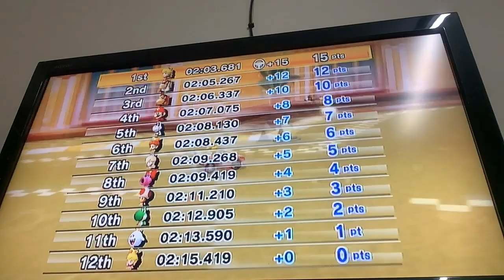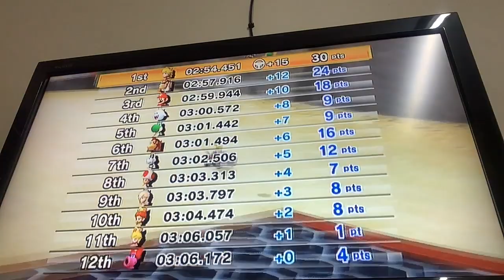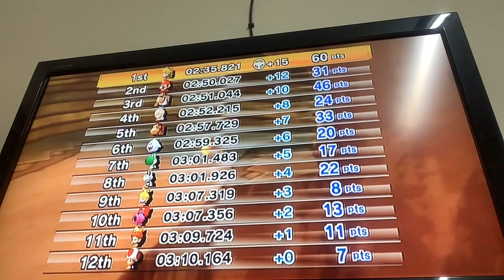Mario Kart Wii 150CC Star Cup Peach Wild Wing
Racing In Mario Kart As Peach Using Wild Wing 150CC Star Cup